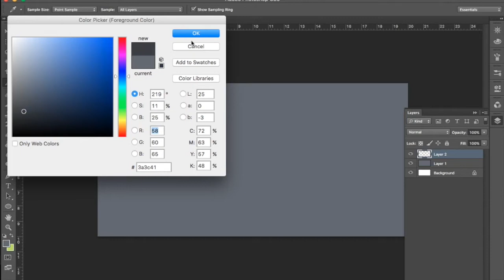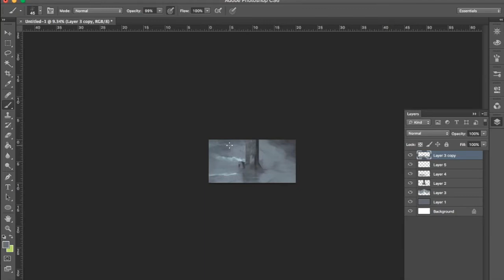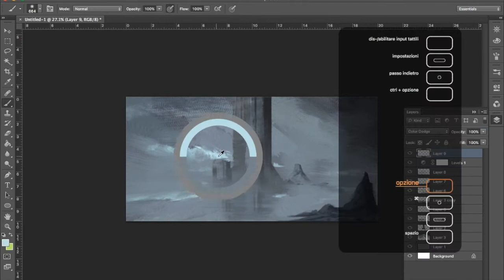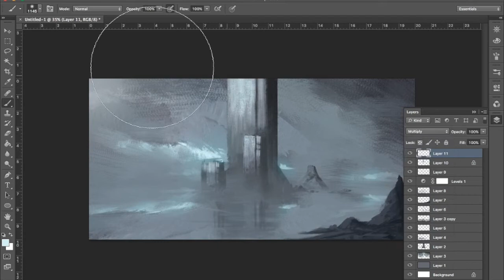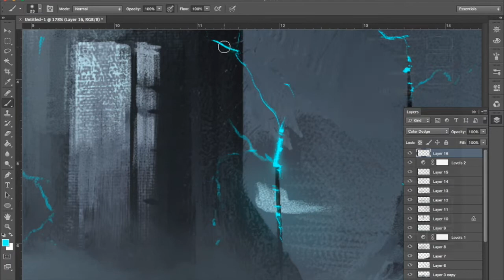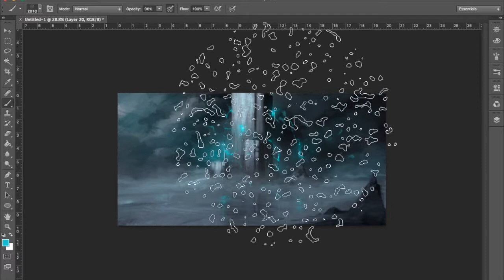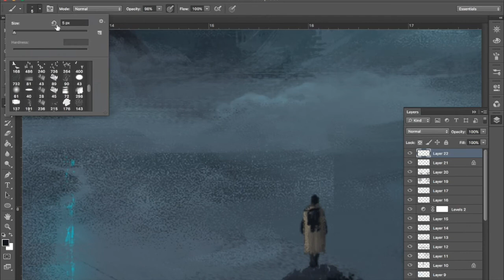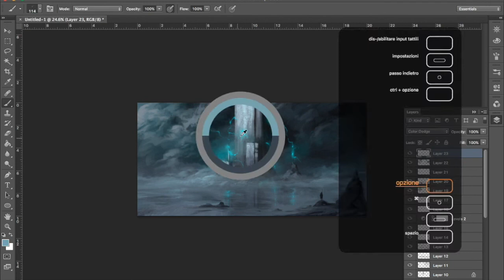Tower time lapse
Time lapse of my recent drawing: Tower